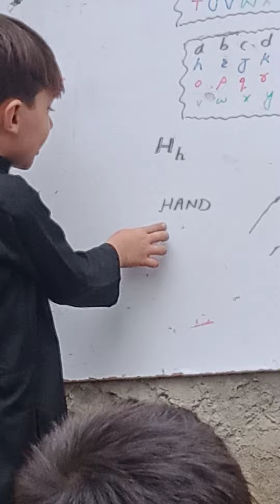learn English with Akrash khan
learn capital letters alphabets
learn small letters alphabets
learn spell of hand